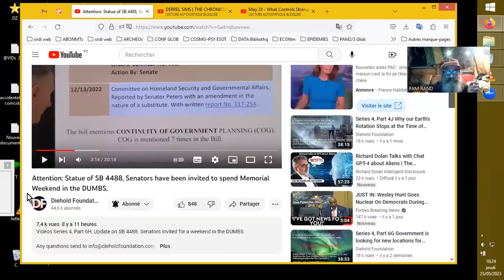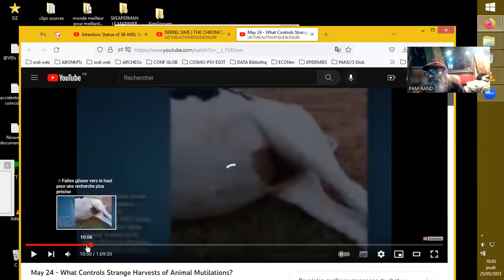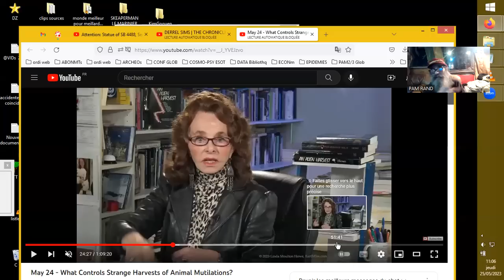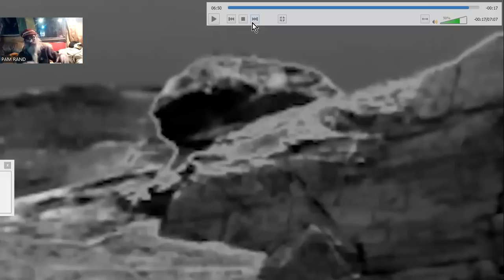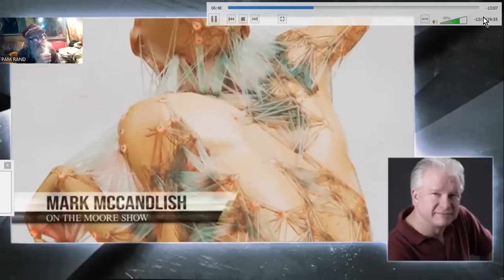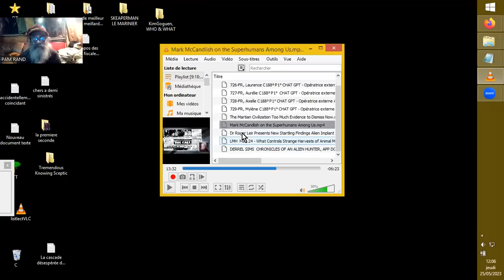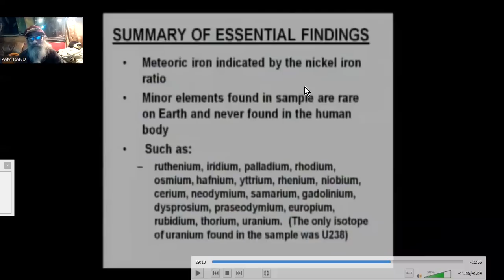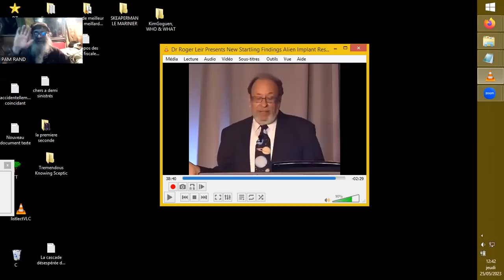ALIENS, ABDUCTIONS & IMPLANTS, MUTILATIONS ANIMALES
Sources :
Attention: les sénateurs ont été invités à passer le week-end commémoratif
dans les DUMBS par la Loi SB 4488
Attention: Statue of SB 4488, Senators have been invited to spend Memorial Weekend in the DUMBS.
Diehold Foundation

Beyond the Forbidden TV
Vidéo citée, sans trop plus)

Linda Moulton-Howe  May 24 - What Controls Strange Harvests of Animal
Earthfiles

Saint Olga 69
2021
Tiré de :
INTERNATIONAL SPIRIT

TheRealJimmyRoberts1
Avril 2023
NASA rover Curiosity NavCam imagery from SOL 3324 and 3319 is adjusted to expose the truth:  This is a destroyed civilization on Mars.  Yes, there was life on Mars! (Les images citées sont ajustées afin d'exposer la vérité : il y a eu de la vie sur Mars ! )

Laughlin UFO MEGA CONFERENCE
6 juin 2014
 Le Dr Roger K. Leir est l'un des leaders mondiaux les plus importants
dans la recherche de preuves physiques dans le domaine de
l'ufologie.  Au cours de cette session spéciale, il révélera la preuve
scientifique que NOUS NE SOMMES PAS SEULS.  Le Dr Leir est chirurgien
pédiatrique, en pratique privée depuis 43 ans et a écrit de nombreux
livres, notamment The Aliens and the Scalpel, UFO Crash in Brazil et
Casebook Alien Implants.